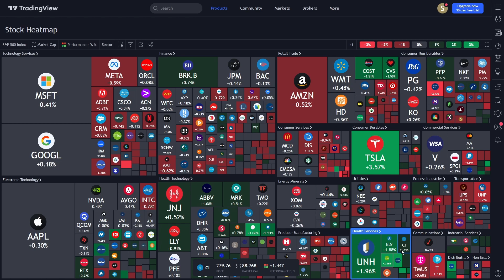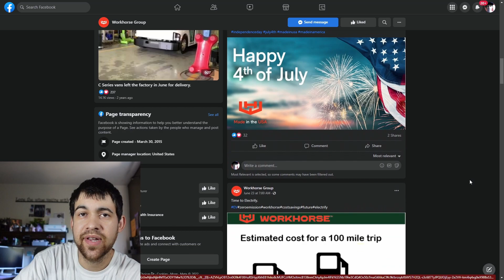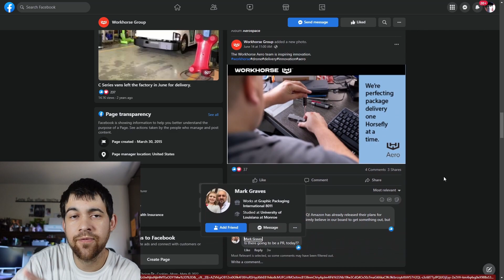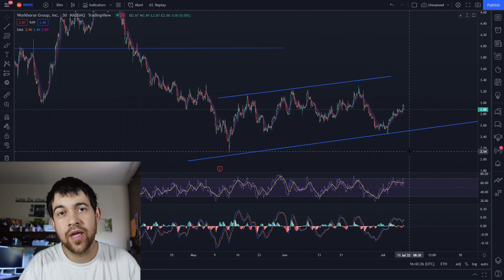Workhorse Stock Big Day Coming! Wkhs Stock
Today I go over some workhorse stock stuff check out tipranks, look at the chart on trading view, look at the overall market on the heat map and see what bitcoin is doing.

Wkhs stock